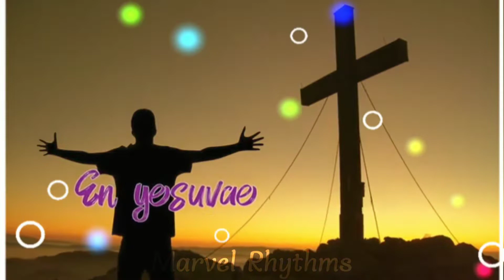Tamil Christian Whatsapp Status Songs | Nan Kanneer Sindhum